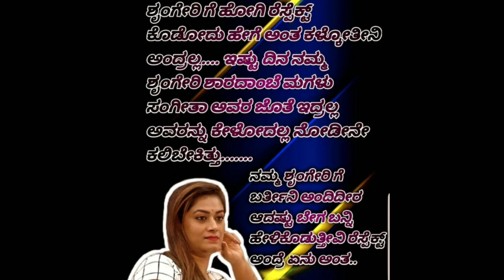ಶೃಂಗೇರಿ ಬಗ್ಗೆ ವ್ಯಂಗ್ಯ ಮಾಡಿದ ತನಿಷಾ ವಿರುದ್ಧ ರೊಚ್ಚಿಗೆದ್ದ ಜನ | sangeetha and drone prathap | Tanisha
Drone prathap vs Sangeetha

Drone prathap vs vinay gowda

Vinay gowda

Sangeetha

Drone prathap

Varthur santhosh bbk 10

Bbk 10 Today episode

Vinay gowda and Karthik

Karthik vs Sangeetha

Karthik

Tanisha

Karthik and namrutha

Namratha gowda